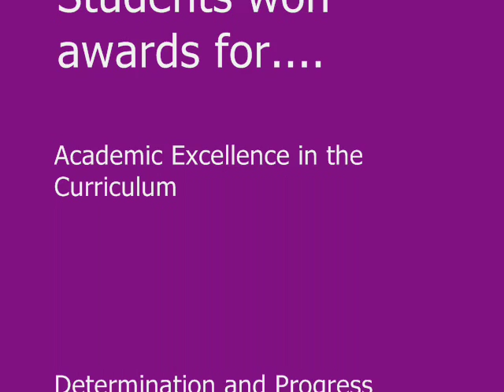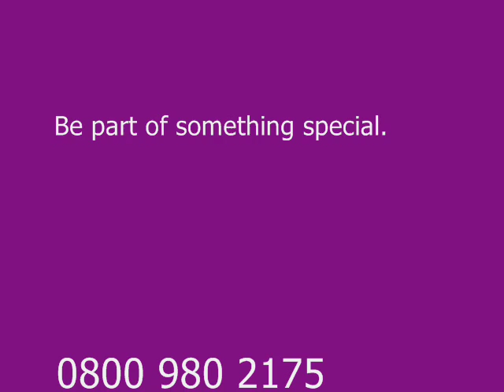Lemn Sissay Helps our Students Celebrate Success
Ealing, Hammersmith & West London College holds an annual event to celebrate student achievement.